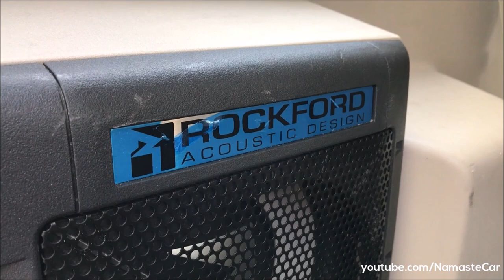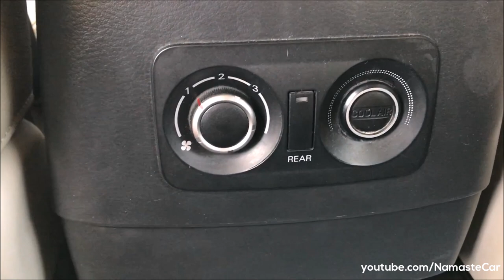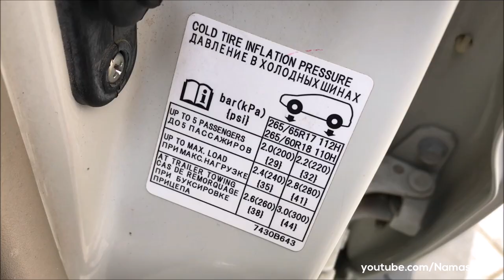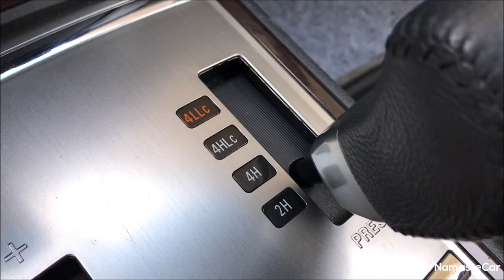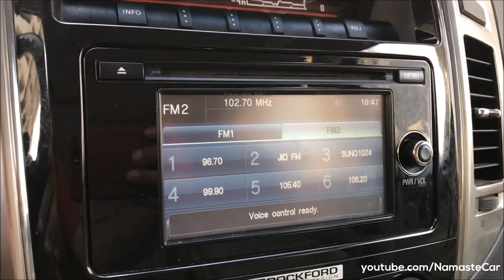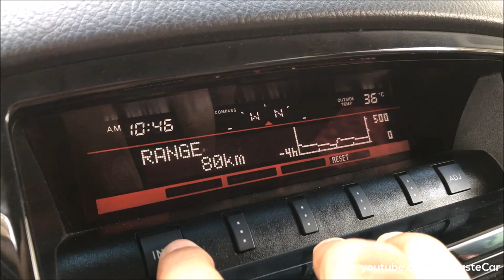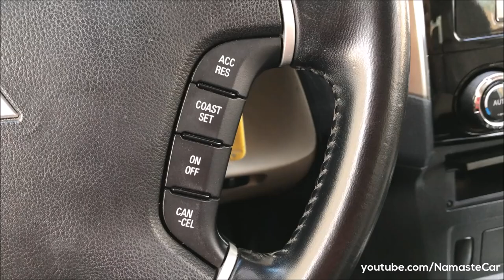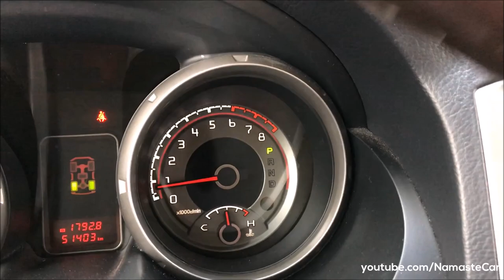Mitsubishi Montero GLS/Pajero 2019 | Real-life review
The Mitsubishi Pajero is a full-size sport utility vehicle manufactured and marketed globally by Mitsubishi. Mitsubishi markets the SUV as the Montero in Spain and the Americas, except Brazil and Jamaica — and as the Shogun in the United Kingdom. However, Montero is no longer sold in North America since late 2006. The fourth generation debuted at the Paris Motor Show on 30 September 2006. Revised interior and exterior styling were accompanied by dual-stage SRS front airbags as well as new side-impact and curtain airbags. The Super-Select 4WD II system was retained, complemented by an improved Active Stability & Traction Control (ASTC) system and electronic brakeforce distribution — as well as skid plates, heavy weight components and 8.7 inches (220 mm) of ground clearance.

Petrol (Not available in India): 3000 cc, Euro-4, V6 engine, 174 HP power, 259 Nm torque

Diesel: 3200 cc, 16-valve intercooled turbocharged DOHC common rail DI-D engine, 189 HP power, 441 Nm torque, 11 kmpl average, 88 litre fuel tank, 185 kmph top speed, INVECS-11 5-speed automatic transmission, 2335 kg kerb weight

7 Colours: White, Grey, Silver, Bronze, Beige, White Solid, Black

Price: Rs. 62 lakh (Ex-showroom, Delhi)